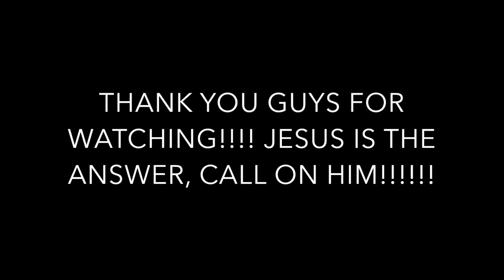My Eating Disorder Story (with pictures)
This video is about my Eating Disorder Story